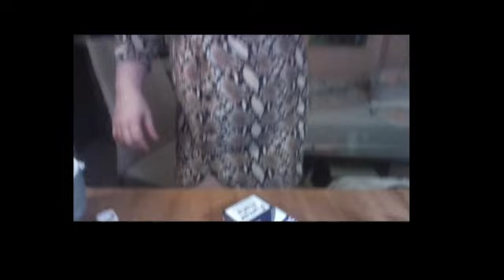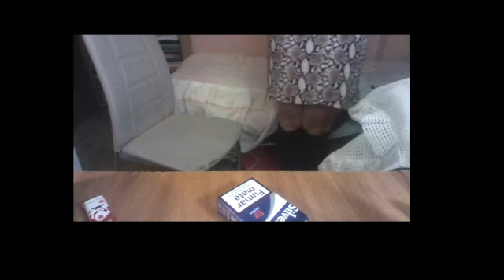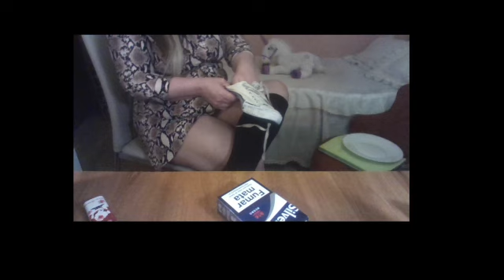insta live 5 only fans